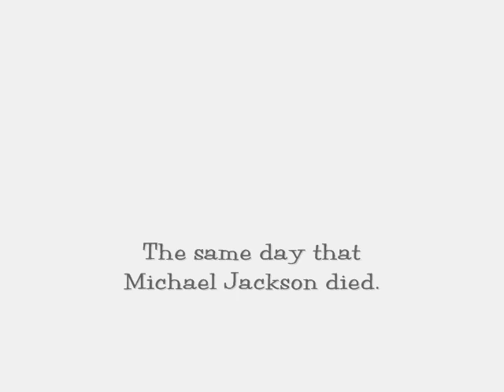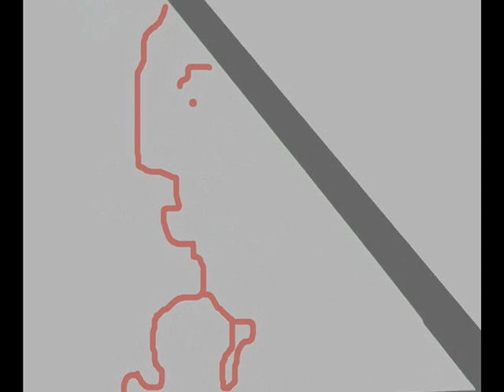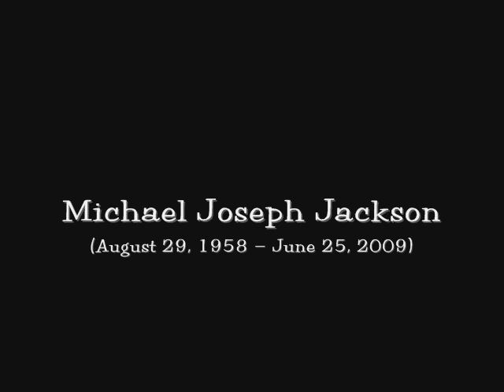'The Conversation' - Michael Jackson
Michael Jackson died on the same day as I saw this image in the clouds. The pattern shows something of Jackson's passion in music and performance.

"DOOMED Jacko staged a sensational final rehearsal - leaping across the stage and even FLYING over the auditorium on a crane."

Photographer Kevin Mazur, took the last pictures of the star as he finalised his act. This is an article from the The Sun